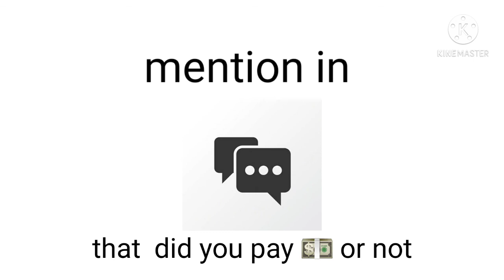you have to pay to watch this video